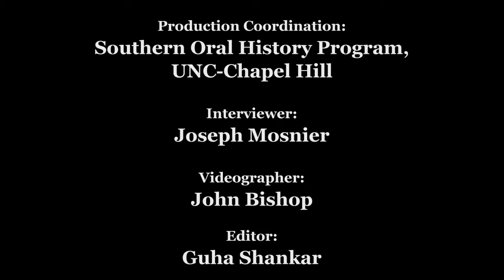Civil Rights History Project: William G. Anderson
William G. Anderson oral history interview for the Civil Rights History Project conducted by Joseph Mosnier in Detroit, Michigan, 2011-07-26.